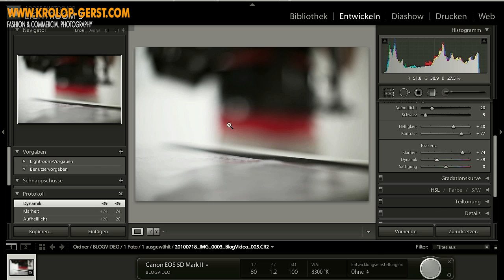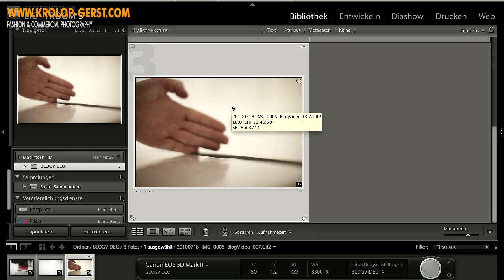Tethered Import 💡 QUICKTIPP 💡 Krolop&Gerst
Heute geht es um das Tethered Shooting. Ein Laptop, Lightroom3 (oder neuerdings 4) reicht aus um nahezu jede Kamera auszulösen und gleich direkt darauf die Fotos im Computer betrachten zu können. Und dazu können beim Import die Bilder gleich entsprechend entwickelt werden.